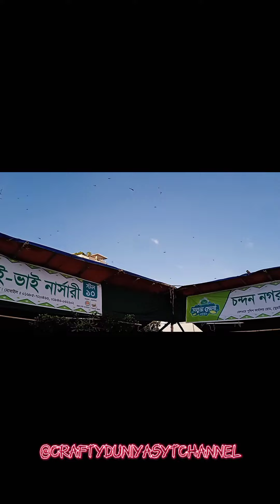সবুজ মেলা ২০২২